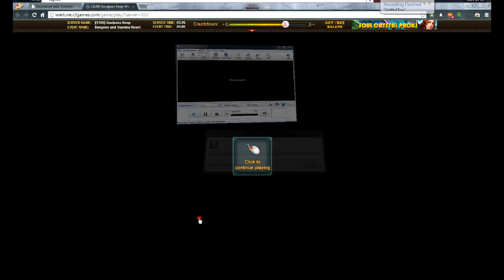Wartune LL Nm with no mage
3 Archer 1 Knight and its goes faster that use a mage.